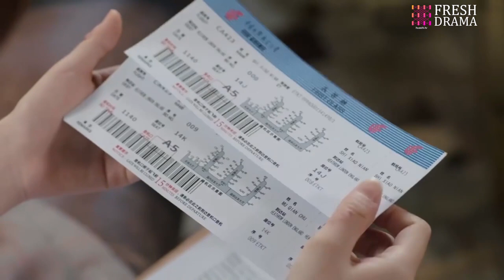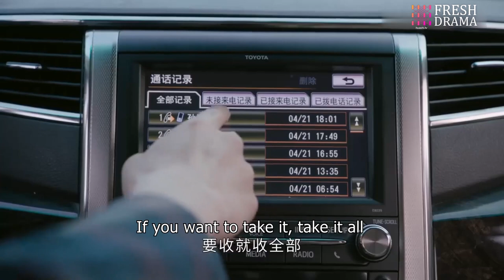【ENG SUB】Our Best Time EP36︱Tong Meng Shi, Rain Wang, He Mei Xuan, Liu Chao, He Rui Xian, Rong Rong